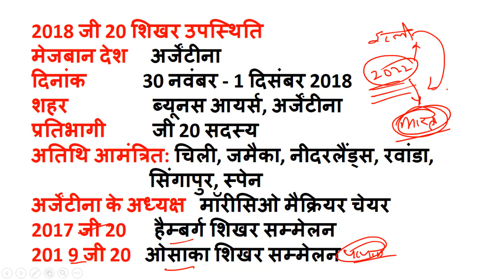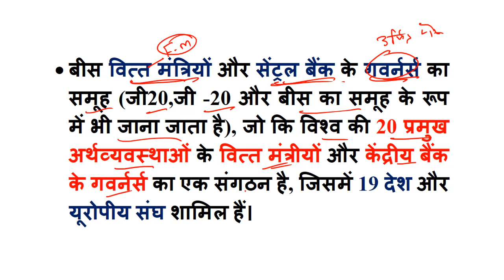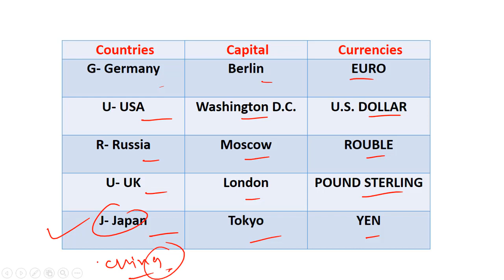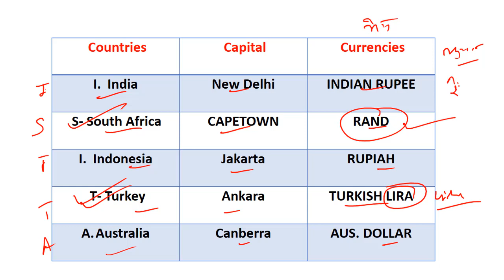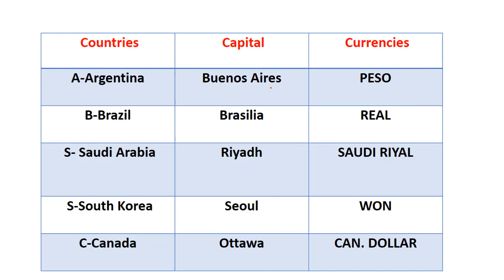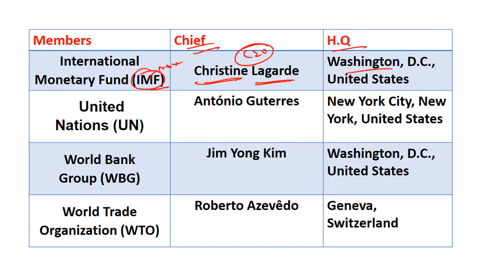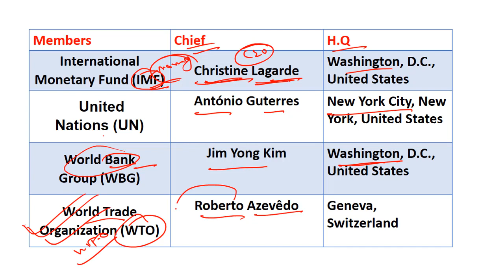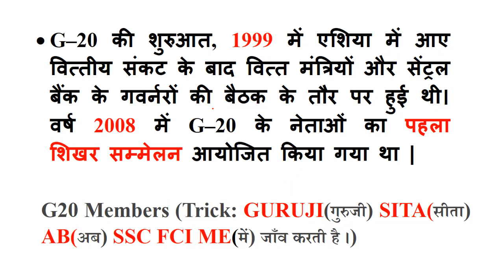All Facts Related to G-20 Summit || G-20 सम्मलेन से सम्बंधित सभी महत्वपूर्ण प्रश्न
All Facts Related to G-20 Summit || G-20 सम्मलेन से सम्बंधित सभी महत्वपूर्ण प्रश्न || G-20 Summit 2018 || Group-20